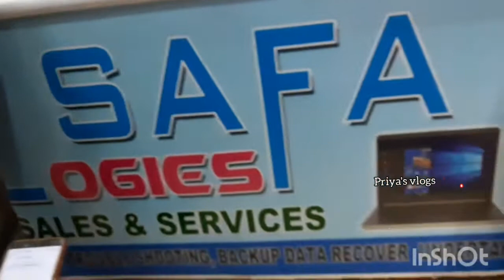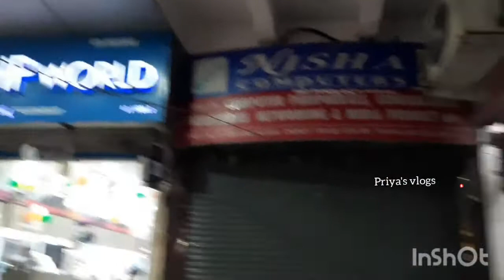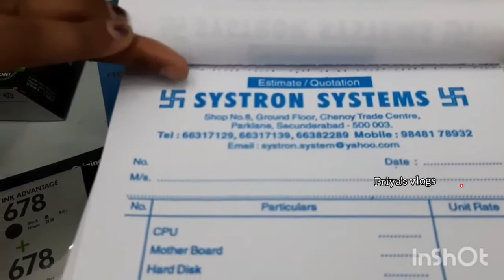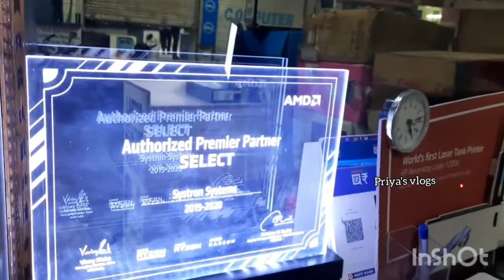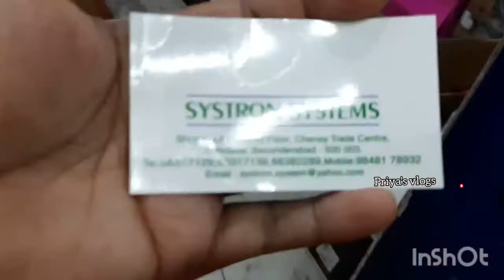అతి తక్కువ ధరకు ఇంత మంచి టాయ్స |thakuvadaraki soft toys|laptop repair | priya's vlogs.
Entha thakuvadaraki soft toys|laptop repair |systron system| priya's vlogs.